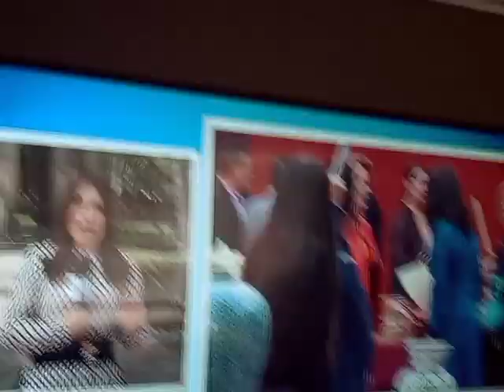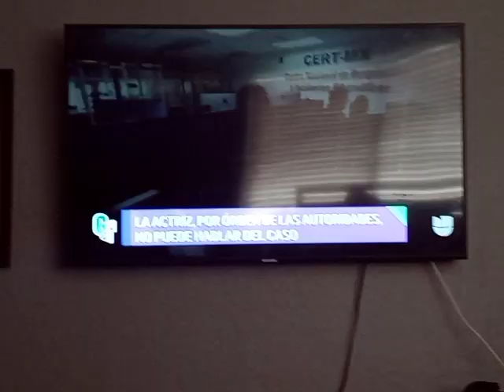7 de mayo de 2021📷📷📷📷📷📷📷📷📷📷😒😒😒📷📷📷💪🎶🎵📷📷📷📷📷📷📷📷📷📷📷📷🎵📷📷📷📷📷📷📷🎵📷